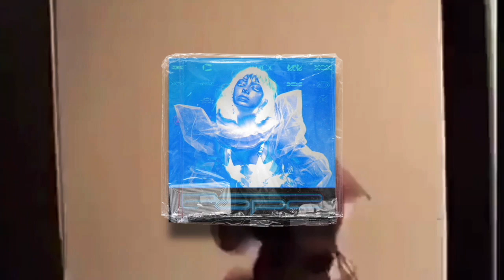3 years of Pop 2 and it still sounds like the future 💜✨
It's been three years since the Charli's Mixtape, "Pop 2" came out. This mixtape, just like other angels, impacted me so much. It inspired me to make my own music and realize that you can mix alot of elements together and make something unique.
So that is what I did.
Here is a megamix of the whole album
It is in three sections but overall 1 things

NO COPYRIGHT IS OR EVER INTENDED!!

Songs I Used:
SECTION 1:
   Charli XCX - Track 10 (Audio/Official Instrumental)
   Charli XCX - Backseat (feat. Carly Rae Jepsen) (Audio/Official Instrumental)
   Charli XCX - Out of My Head (feat. Tove Lo & ALMA) (Audio)
   Charli XCX - Delicious (Official Instrumental)

SECTION 2:
   Charli XCX - Track 10 (Official Instrumental)
   Charli XCX - Delicious (feat. Tommy Cash) (Audio/Official Instrumental)
   Charli XCX - I Got It (feat. Brooke Candy, CupcakKe, Pabllo Vittar) (Audio/Official Instrumental)
   Charli XCX - Unlock It (feat. Kim Petras & Jay Park) (Audio/Official Instrumental)
   Charli XCX - Porsche (feat. MØ) (Audio)

SECTION 3:
   Charli XCX - Tears (feat. Caroline Polachek) (Audio)
   Charli XCX - Lucky (Audio)
   Charli XCX - Femmebot (feat. Dorian Electra & Mykki Blanco) (Audio)